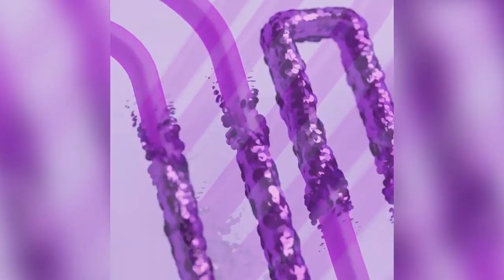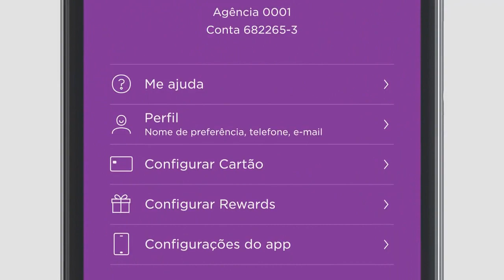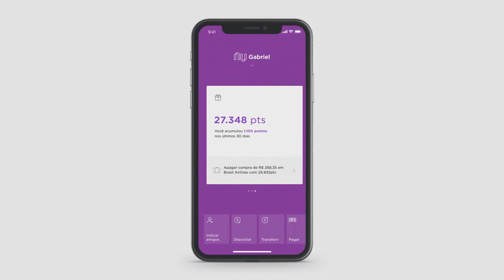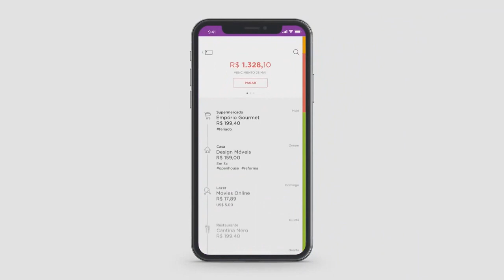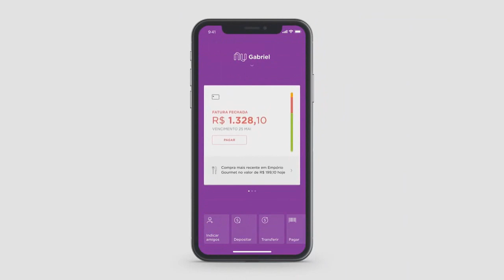Em breve Nubank também vai liberar limite no cartão com o saldo da conta,confira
Novo recurso do Nubank aumenta o limite do cartão com o saldo da conta
O Nubank ainda está testando a função de adicionar limite atrelado ao investimento. Ou seja, não está disponível para todos e está sendo testada por uma base de clientes pequena da fintech.
Para saber mais informações sobre o Nubank entre no link abaixo;